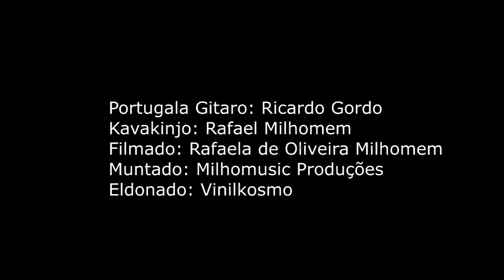Música Portuguesa no cavaquinho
Esta música foi composta inicialmente para cavaquinho solo com o título Carta Portuguesa. Com o lançamento do álbum "Kien vi iros?" Decidi lançar essa música com o título Al Portugalio (Para Portugal). Trata-se de uma viagem sonora para Portugal! Contei com a participação especial do músico português Ricardo Gordo (guitarra portuguesa).